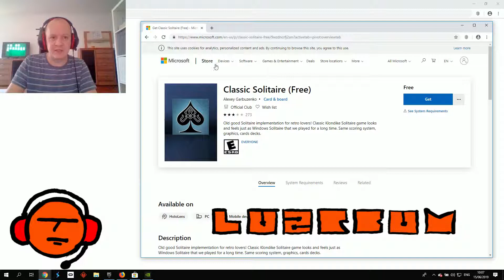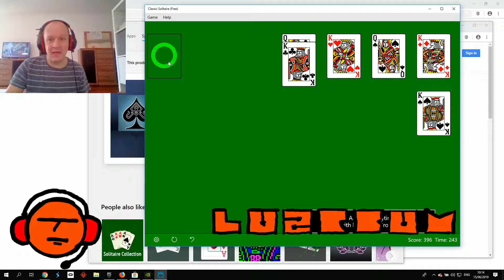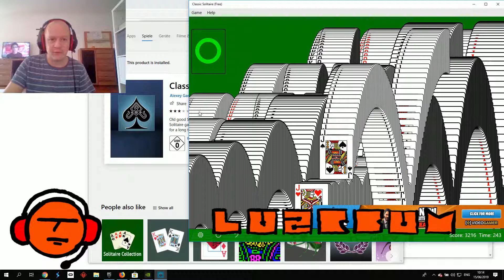Computer history - Classic Solitaire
I used this one - which seems to be a clone but not the original game.